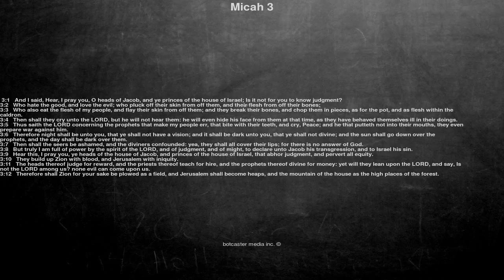Bible reading, Micah 3, And I said, Hear, I pray you, O heads of Jacob, and ye princes of the ho